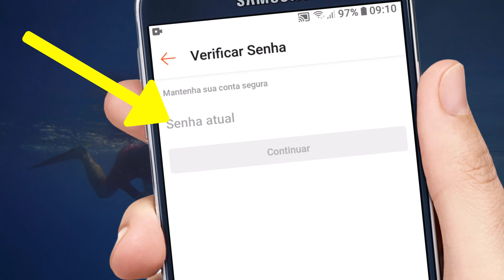Como excluir cartão de crédito na Shopee - como excluo os detalhes do meu cartão de crédito Shopee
Como excluir cartão de crédito na Shopee - como excluo os detalhes do meu cartão de crédito Shopee - Você pode excluir os detalhes do seu cartão de crédito/débito vinculados aos métodos de pagamento no app da Shopee.
Vá para a seção Eu - selecione o ícone ⚙ configuração - selecione Contas bancárias / cartões  - selecione o cartão que deseja excluir - Apagar - insira sua senha do app Shopee - Continuar.

ME AJUDE A COMPRAR MINHA CASA FAÇA UMA DOAÇÃO VIA PIX SE ACHAR QUE MEREÇO - PIX: - banco INTER - DEIVISSON PEREIRA COSTA

🟢 QUER AJUDAR O CANAL? BASTA COMPRAR QUALQUER COISA NESTE LINK DA SHOPEE 👈 QUE EU JÁ GANHO UMA COMISSÃO

ANTES DE MAIS NADA 👇👇👇👇👇👇👇👇👇👇👇👇👇👇👇👇
ASSISTA AQUI: O QUE É TRÁFEGO PAGO E COMO ELE VAI TE AJUDAR A VENDER MUITO.

CASO QUEIRA APRENDER SOBRE YOUTUBE E CRIAR CANAL QUE GERE MUITO DINHEIRO DE FORMA CERTA, ASSISTA

Eu pesquisei e ví vários comentários referente ao curso viver de youtube, ví coisas boas e coisas ruins a respeito deste curso, porém eu te digo a verdade irmão: na internet tem tudo de graça de forma bagunçada, e tudo que peter fala no curso dele são coisas testadas durante anos, eu tb tenho meus testes e sei de muita coisa ruin kkkkk, e sei que vai vim muitos iniciantes tentando aprender como eu do zero kkkkk pq de verdade nem todos tem dinheiro p comprar curso, e sabe oq é pior? nada kkkk só vai levar alguns anos quem sabe p essa pessoa conseguir ou desistir. então eu posso garantir irmão hoje eu ganho em média 1,000  1,300 e até 900,00 por mês no youtube e poderia ser muito mais se eu no início tivesse uma direção certa. a escolha está na sua mão em decidir achar que peter ensina a vender o curso dele ou continuar tentando aprender sozinho com conteúdo grátis na net. espero que todossssssssssss sejam abençoados na sua caminhada porém eu comprei o curso e n me arrependo.

VEJA QUE LINDO AS CORES DESTE TECLADO OEX GAME prismatic tc 205 - Como configurar o led do teclado OEX GAME prismatic TC-205